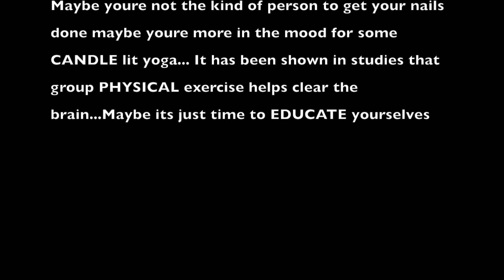Station 4 Nail Technical center